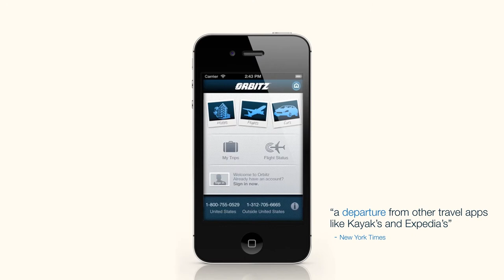Orbitz for iPhone App User Testimonials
Learn what users are saying about the new Orbitz for iPhone app. In July, the app was featured as an Editors Choice on the App Store.